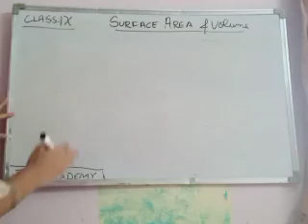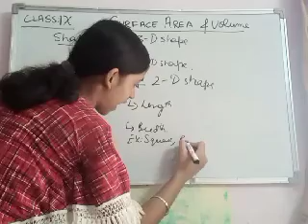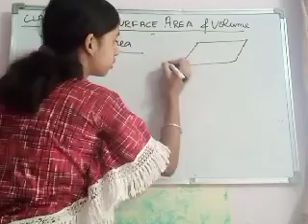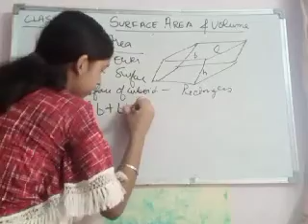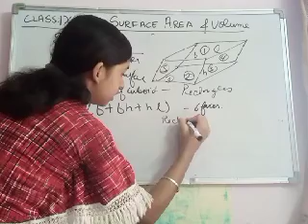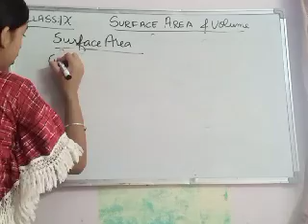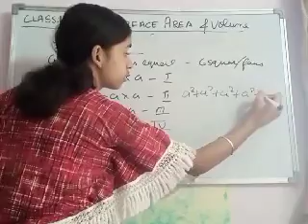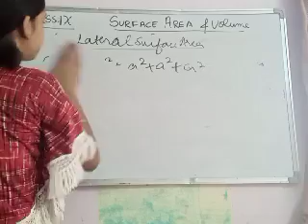Surface area and volume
Besi academy